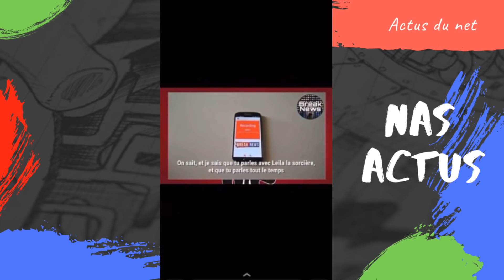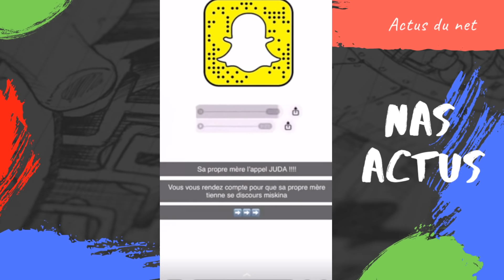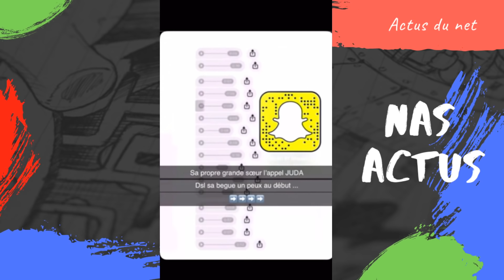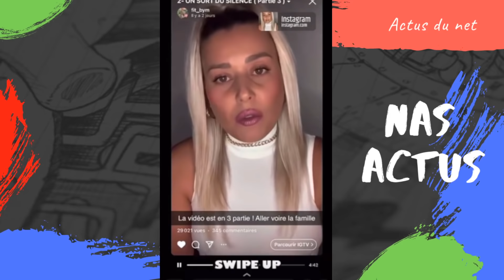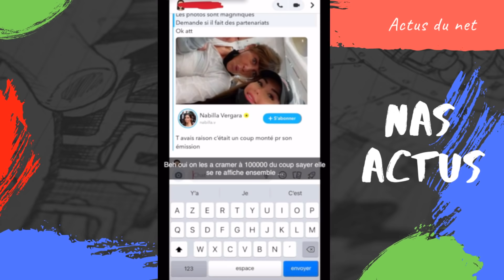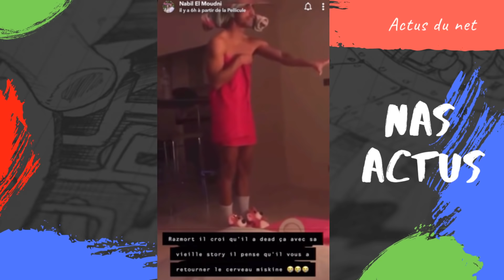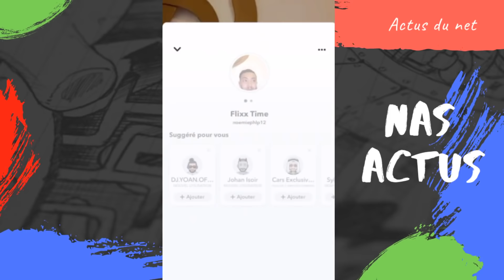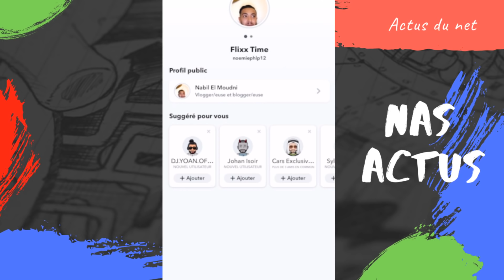NABIL EL MOUDNI FLIXX RAMOUS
REACTION A UNE VIDEO DE NABIL EL MOUDNI
témoignages des ex et audios